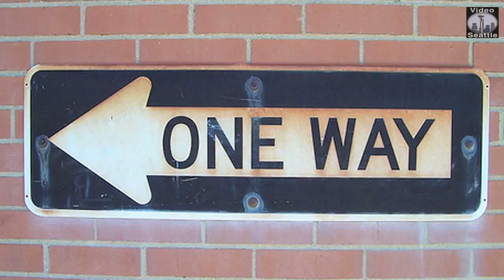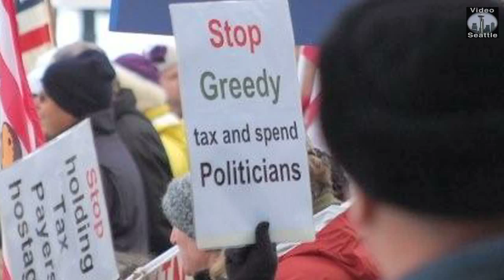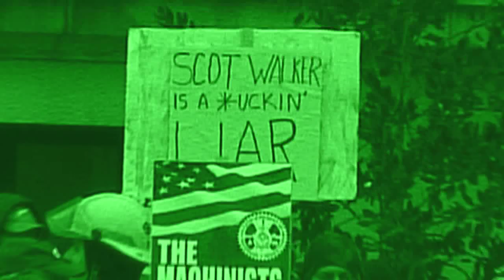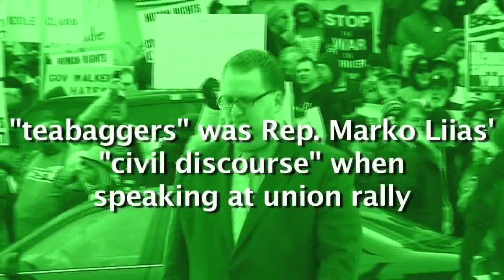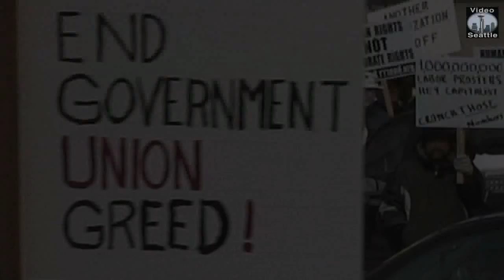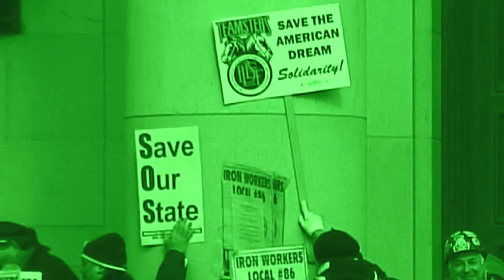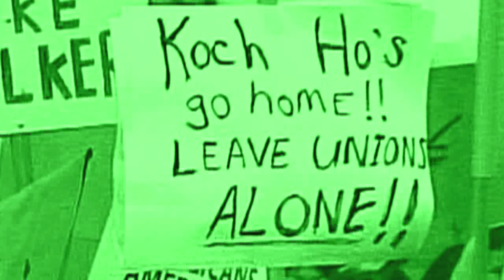We The People vs. Union Greed (long version)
Clips of speeches from "WA 4 WI - Taxpayers for Justice" Rally. Speeches edited down with music. Rally took place in Olympia, WA on the state capitol steps on Saturday, February 26, 2011.